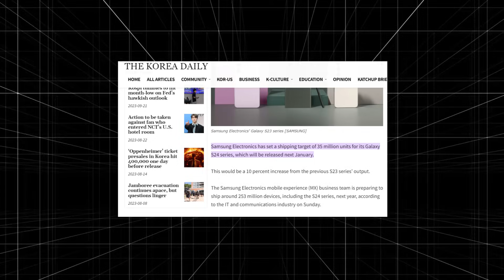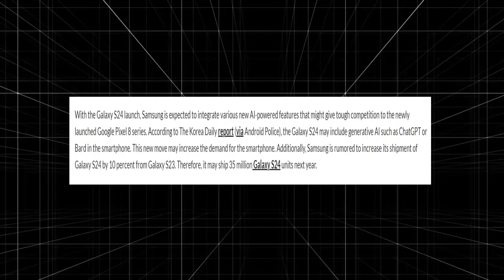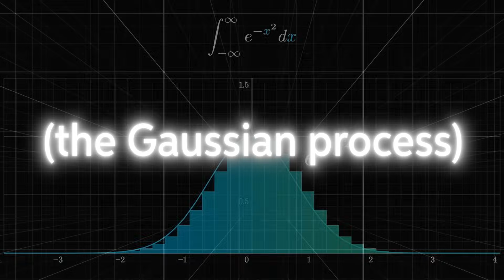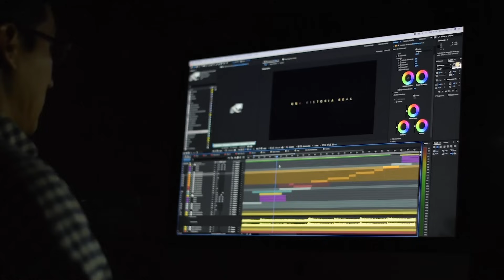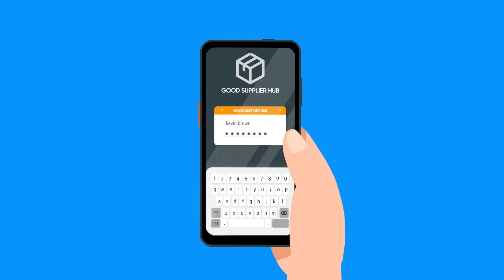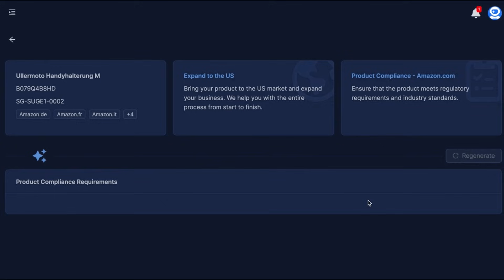Samsung Galaxy S24: The First AI Phone (Coming Soon!) | AI Crunch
With 2023 drawing to a close, all eyes are on the next generation of Android flagships that will arrive in early 2024. The Galaxy S24 series is poised to take the mantle forward with its slew of upgrades over its predecessors. And Samsung is setting ambitious targets for itself, promising an AI-centric Galaxy phone experience that takes on the likes of the iPhone.

As per a report from The Korea Daily, Samsung has set a target shipment volume of 35 million units for the Galaxy S24 series. This is an increase of more than 10% from the Galaxy S23 series (31 million units) and also higher than the Galaxy S21 and Galaxy S22 series before it.